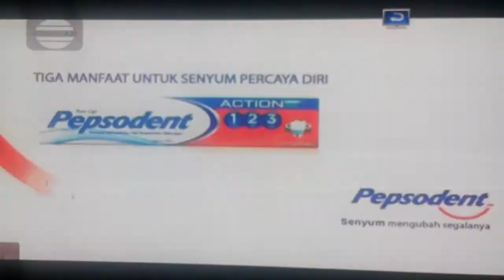Iklan Pepsodent Action 123 - Inul Daratista (2018)